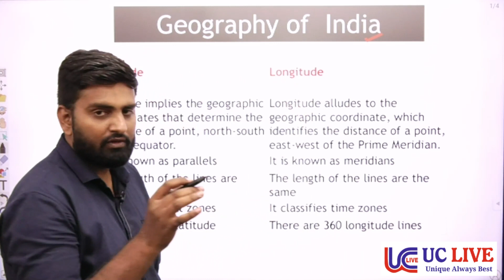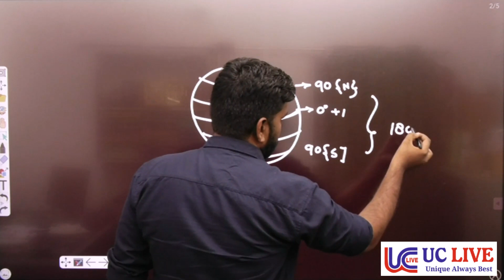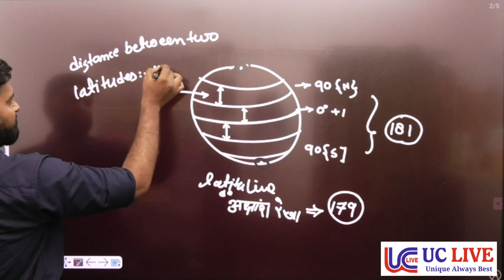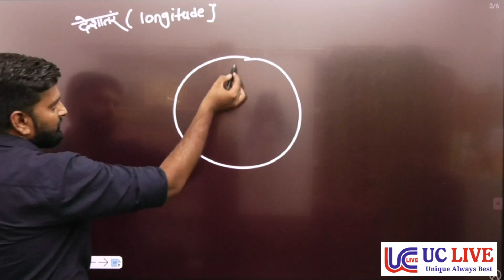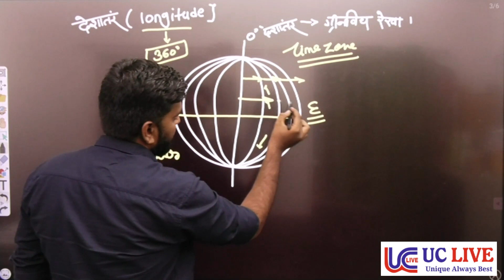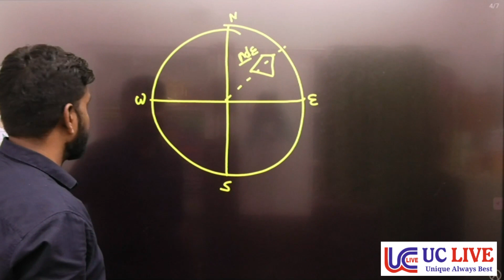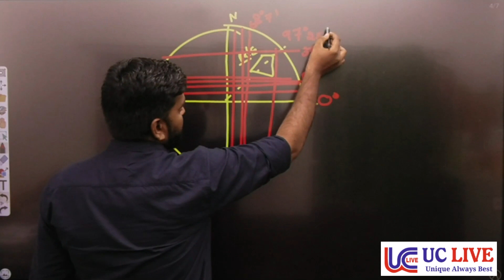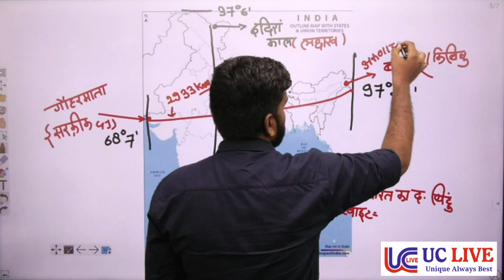Indian Geography - 1 | सम्पूर्ण भारत का भूगोल | Rivers, Mountains , Physical Features | By Padam Sir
In this video Padam sir teach the geography for Governenment Job Aspirants. In this video padam sir teaches about the Indian Geography . This is very important topic in which you are going to learn Indian Geography. This video is helpful for all the students who are preparing for SSC CGL, Chsl, mts , railways , UPSC, State PCS, and all other competative Exams.